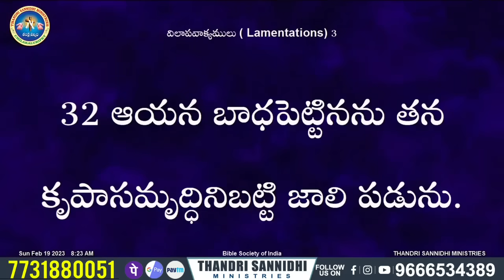{ 30-09-2023 } ఈ రోజు దేవుని వాగ్ధానం ll TODAY'S GOD'S PROMISE ll BRO SHALEM RAJU GARU ll